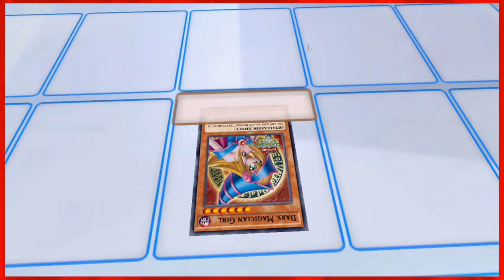Yu-Gi-Oh! Legacy of the Duelist - Part 17 | A CLOSE CALL VS. ARKANA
A damn good duel vs. Arkana.